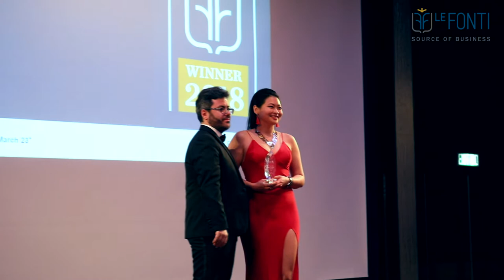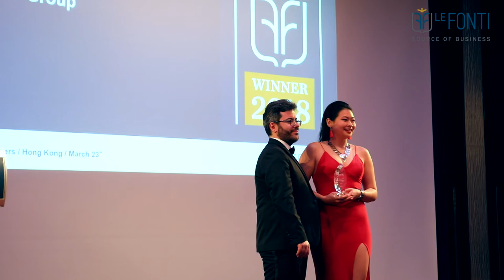Asia Green Group Awarded Innovation & Leadership- Property Developer-Malaysia in Hong Kong